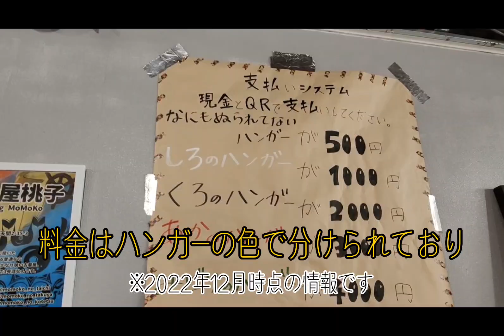【沖縄無人販売】無人古着屋アイナ